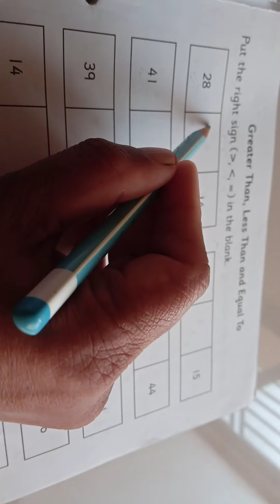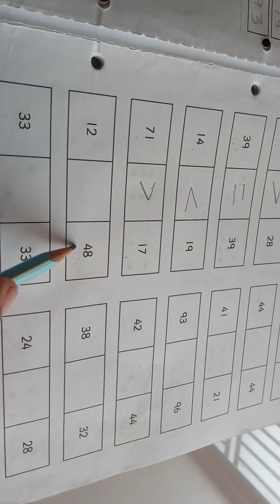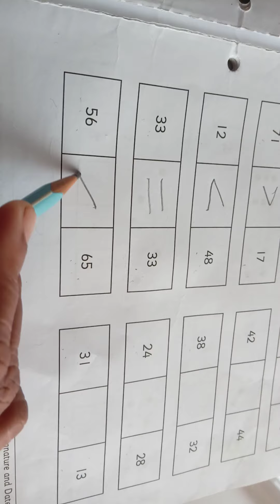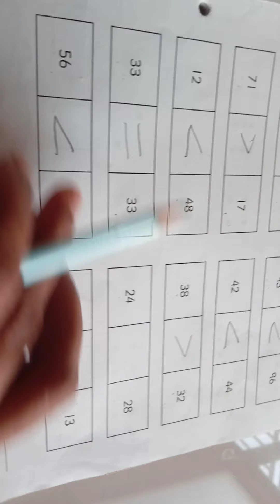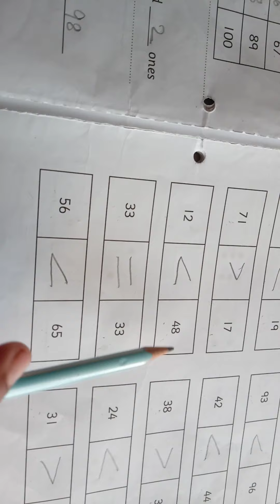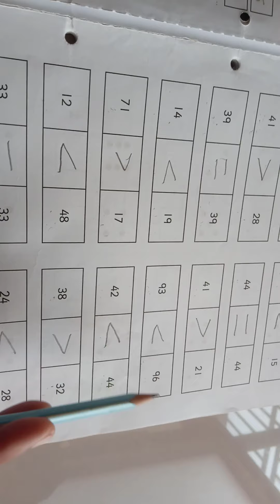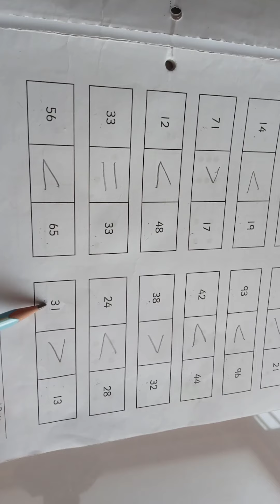NIRS CBSE Class UKG Subject Maths ( Greater Than, Less Than and Equal To ) pg no, 9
By Vidya